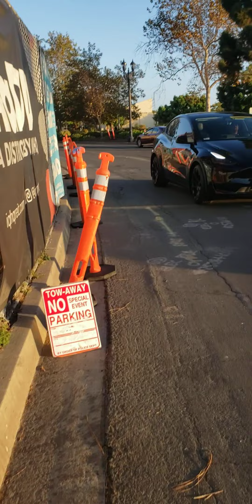Giant Construction Project - At Least 6 Cranes! Pt 1.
Huge undertaking happening on Harbor Drive & Broadway near the USS Midway. Old Navy buildings were torn down to make space for the new Navy Building. Whats left over is enough space for at least 4 hotels and tons of shopping. Join me as I explore the entire perimeter.